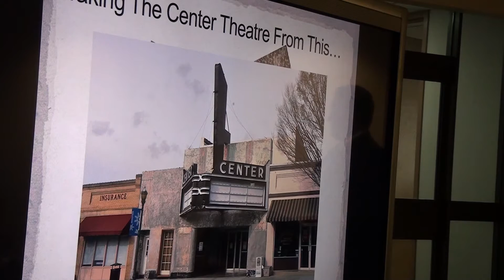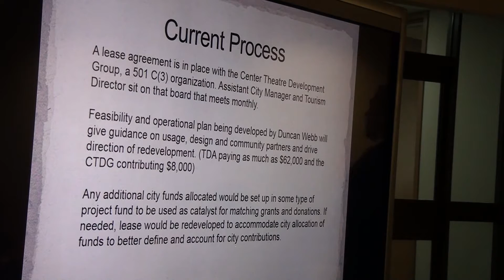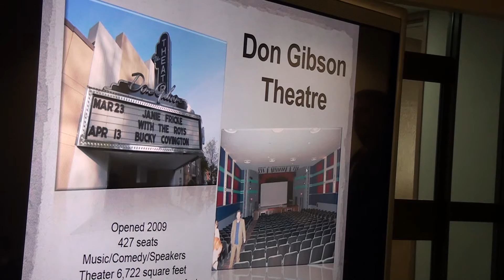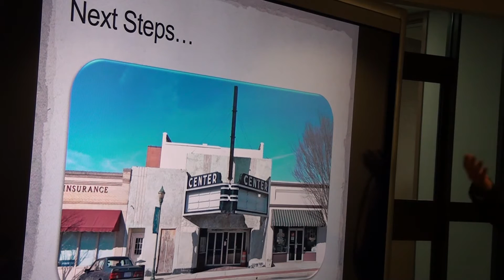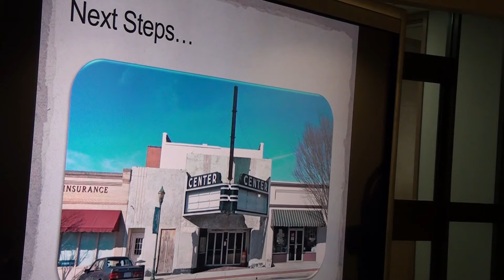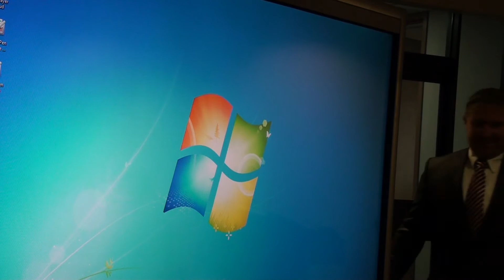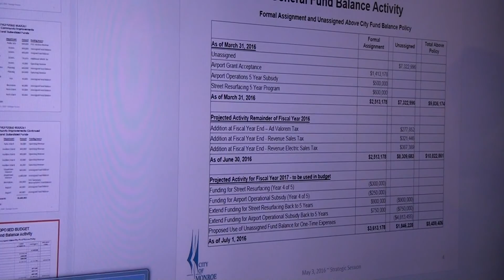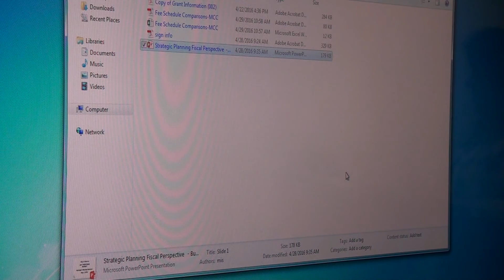Monroe City Council Strategic Planning May 3, 2016